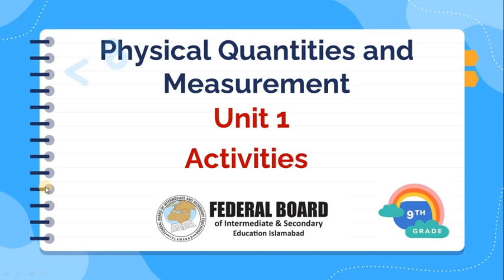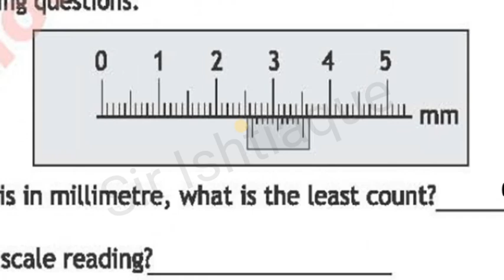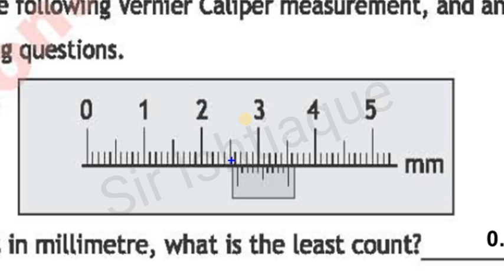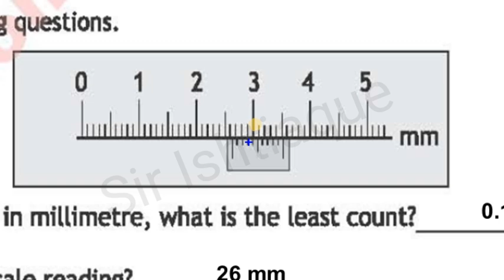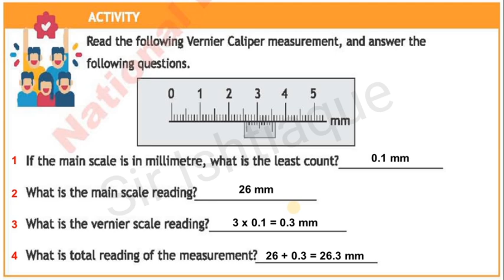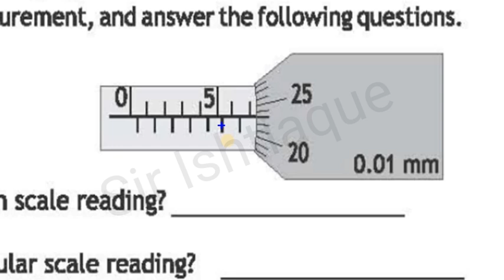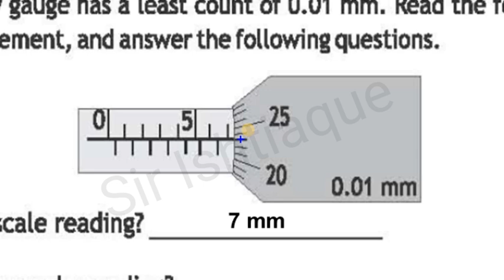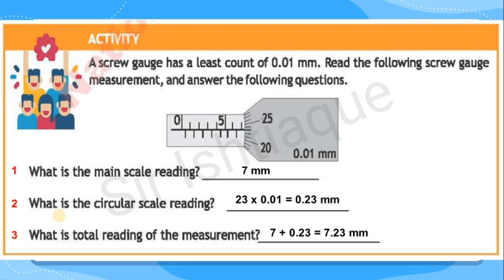Unit 1 Activities Class 9 New Physics Book I Federal Board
Unit 1 Activities Class 9 New Physics Book Federal Board /
Class 9 Physics Federal Board / Class 9 new  Physics  book Federal Board Chapter 1 Activities / Class 9 Physics chapter 1 Federal Board Activities

In this video, i will solve class 9 Physics Unit 1 Physical  quantities and measurements  All activities . These activities are related to federal board chapter 1 of class 9th.

Thanks 4 watching